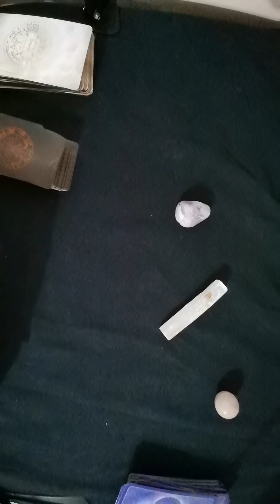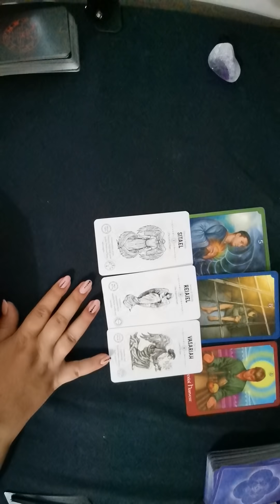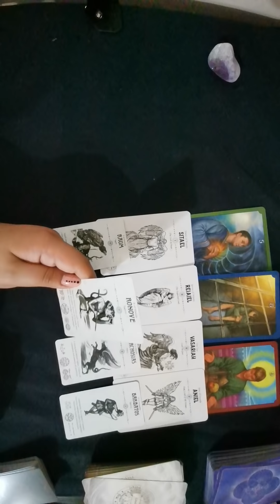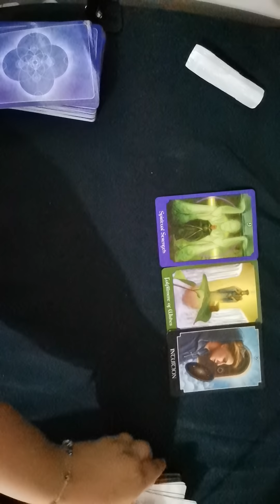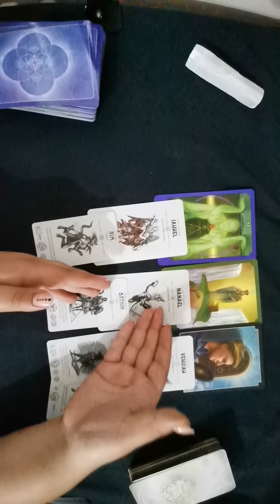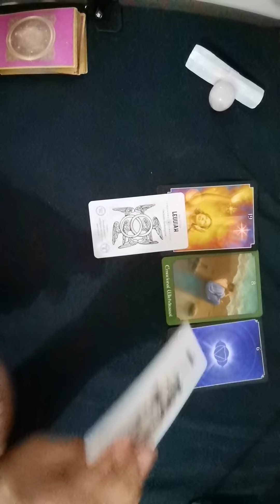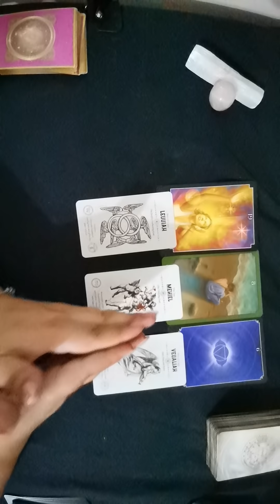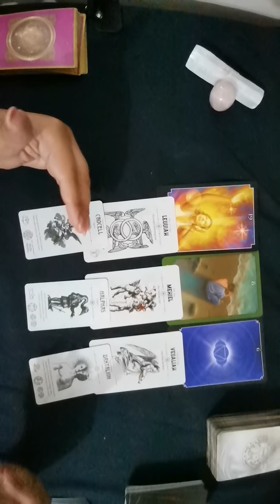Ingerii si demonii lui / ei - Alege o carte